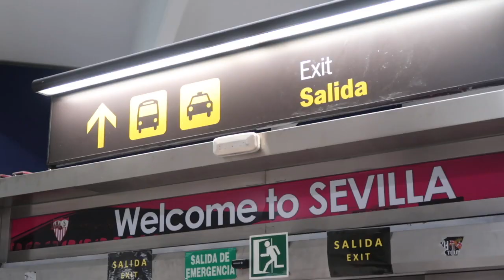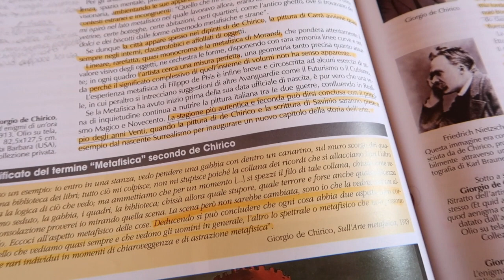Welcome to SEVILLA - pt.1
The first episode of an insane holiday with my family and friends!

💞 Wheeland Brothers - Shark Harbor Lullaby

💞 Where are you from? Milan, Italy
💞 How old are you? 22
💞 What do you edit your videos with? i-Movie
💞 What do you create your thumbnail with? Canva